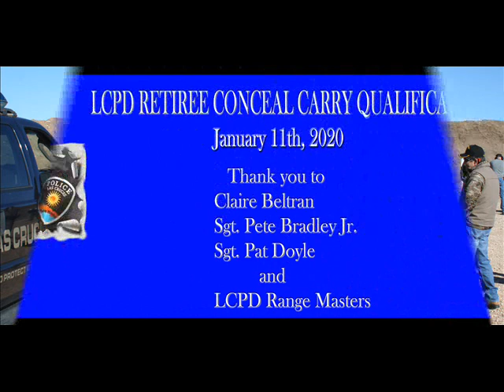LCPD RETIREES QUALS